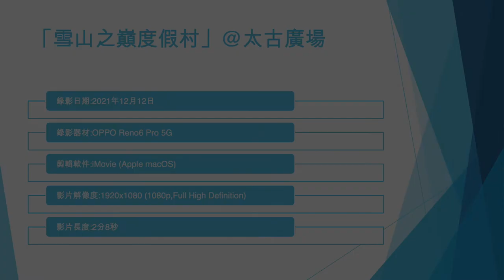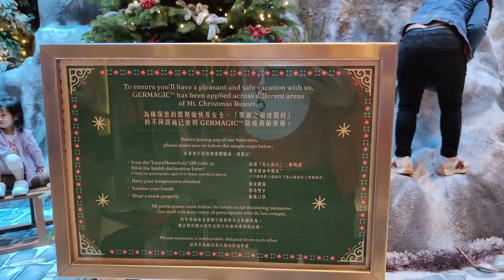「雪山之巔度假村」@太古廣場 (1) - 2021年12月12日